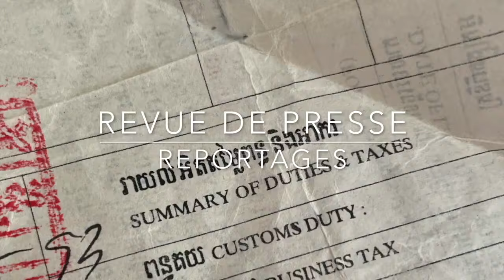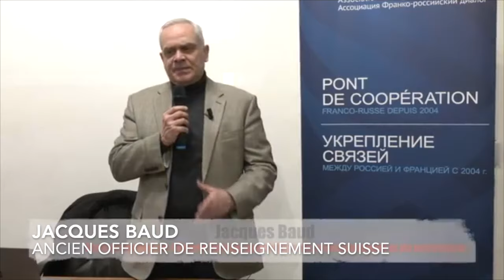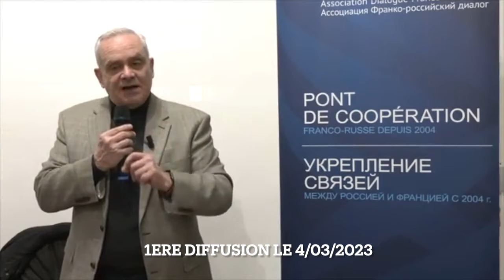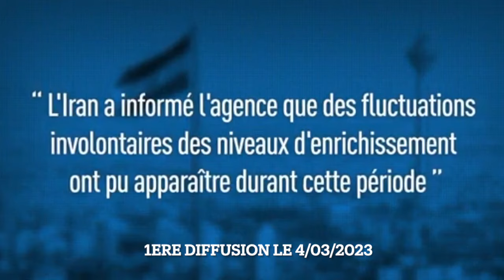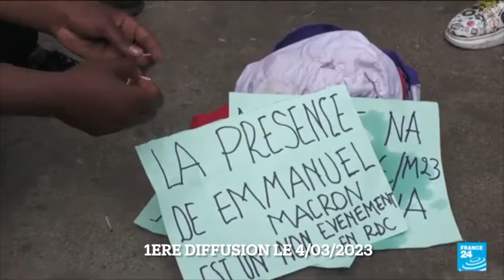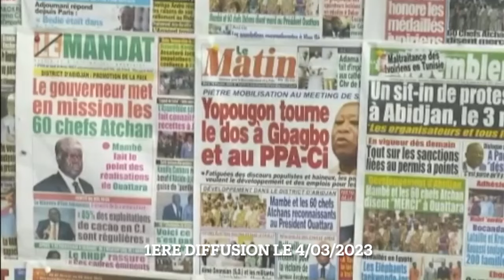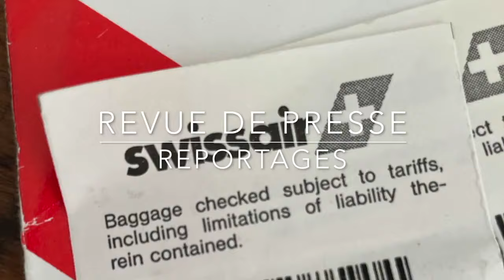Ukraine, La Retraite,Otan,Usa,Europe,Les Escrocs